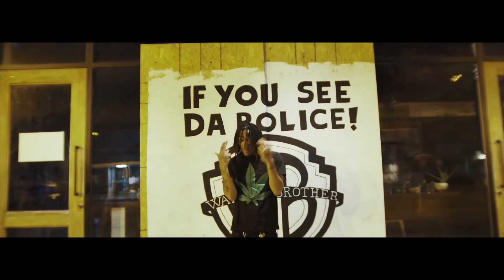Hoodie Brown - I’m Prayin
Hoodie Back with another banger for the streets! Is he the most consistent right now?